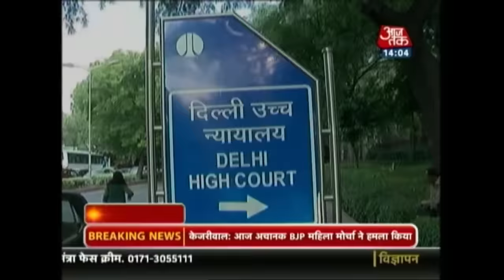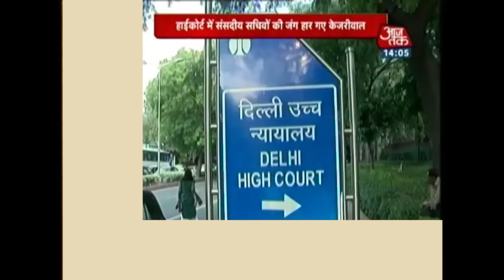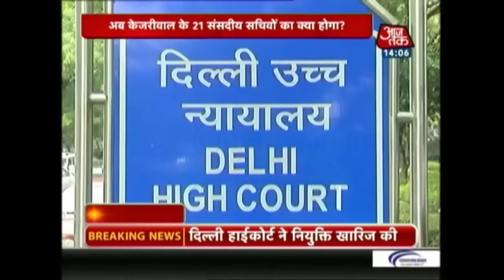For 21 AAP Lawmakers, Parliamentary Secretary Posts Scrapped